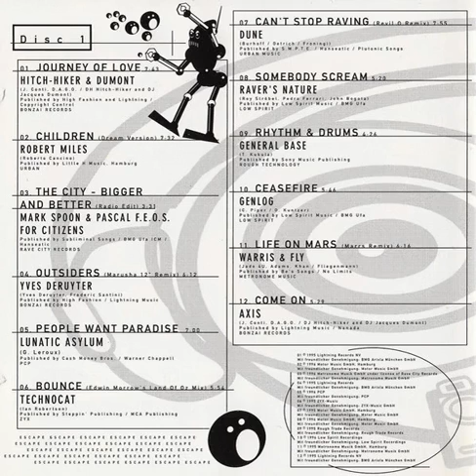Mark Spoon & Pascal F.E.O.S. For Citizens - The City - Bigger And Better (Radio Edit)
Label: Polystar (3) ‎– 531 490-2
Series: RaveBase – Phase 5
Format: 2 × CD, Compilation
Country: Germany
Released: 01 Mar 1996
Genre: Electronic
Style: Trance, Techno, Hard Trance, Acid